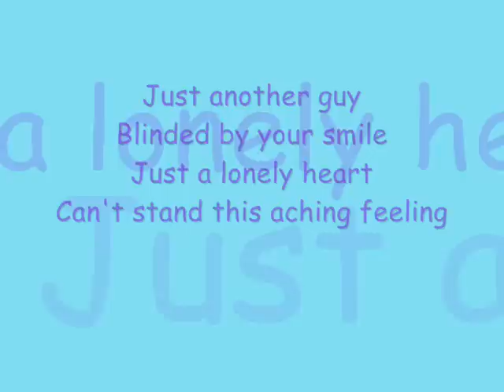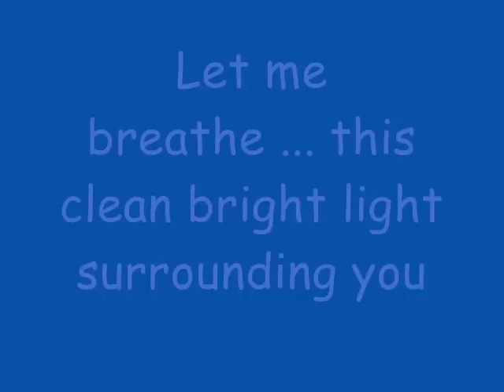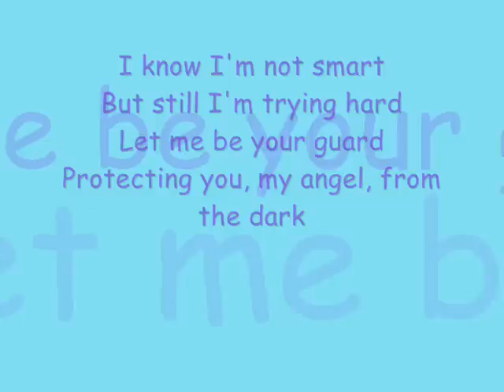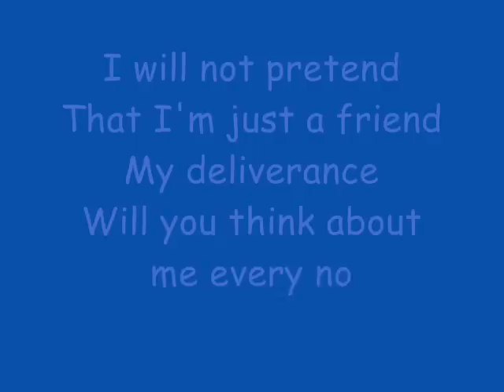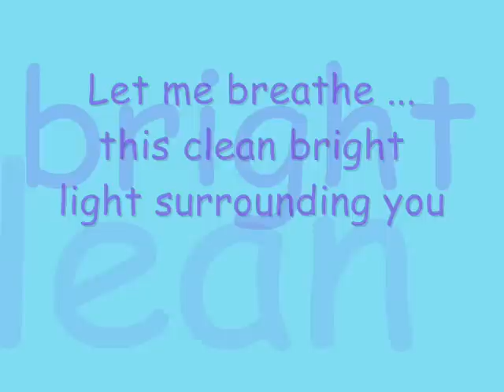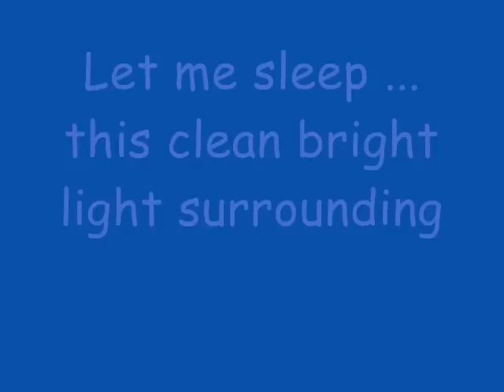Stanfour feat. Jill with In your arms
..ich liebe dieses lied...und immoment passt es einfach..deswegen hab ich mal ein kleines video mit dem songtext gemacht...ich hoffe es gefällt euch =D

gruß xX19angel93Xx

DEUTSCHE ÜBERSETZUNG!!!

In deinen Armen

Ich werde weiter machen
Wie jeder andere
Mit einem anderen Lied
Wer möchte der einzige sein für dich

Nur ein anderer Typ
Erblindet durch dein Lächeln
Nur ein einsames Herz
Ich kann dieses schmerzende Gefühl, auseinander zu sein, nicht ertragen

Lass mich in deinen Armen schlafen
Lass mich dieses saubere, leuchtende Licht um dich herum atmen

Ich weiß, dass ich nicht schlau bin
Aber ich versuche es immernoch sehr
Lass mich dein Beschützer sein
Dich, meinen Engel, vor der Dunkelheit beschützen

Ich werde nicht vortäuschen
Nur ein Freund zu sein
Meine Befreiung
Wirst du von Zeit zu Zeit an mich denken
Wenn ich wieder anrufe

Lass mich in deinen Armen träumen

Lass mich atmen in deinen Armen
Lass mich schlafen..dieses saubere, leuchtende Licht umgibt dich
...Dich...

In deinen Armen
Nur in deinen Armen...